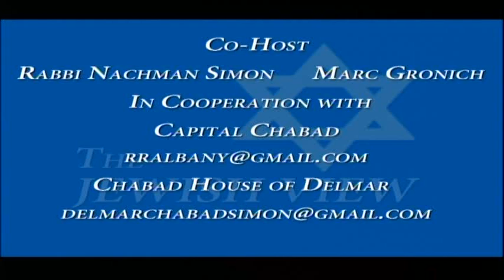The Jewish View-Moshe Losice Remembers Albany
Moshe recalls his life from Losice, Poland to Albany, NY, where he arrived in 1938 at the age of 5. He talks about growing up on Marshall Street and the South End of the city before heading off to yeshiva. He came back to teach at the Talmud Torah Academy in Albany and to work in his father’s store, Modern Furniture, which is now Modern Carpet.